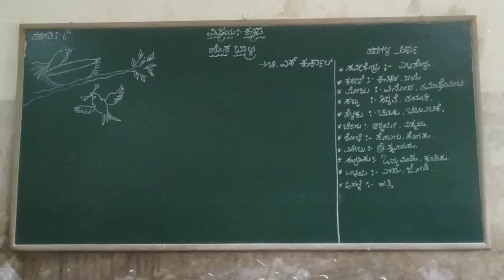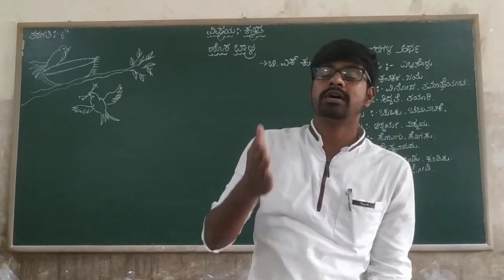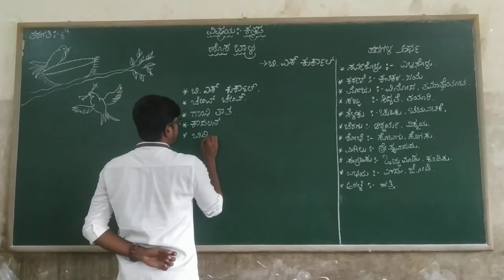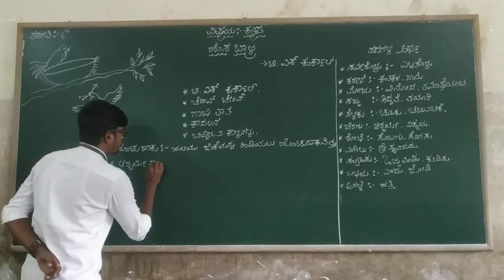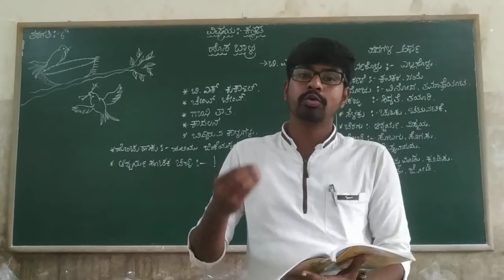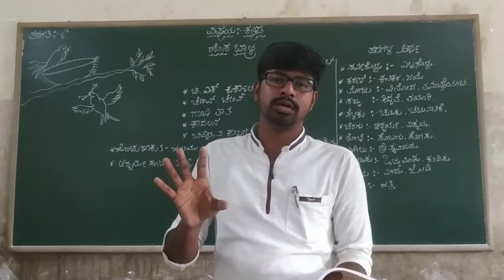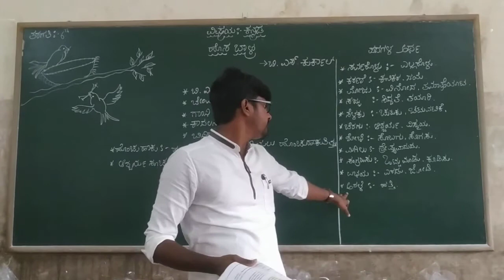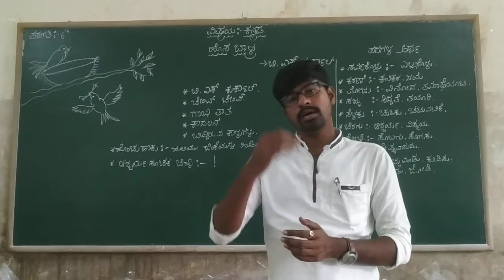6th Kannada Hosa Balu Part 2 Class by Dyamanna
6th Kannada Hosa Balu Part 2 Class by Dyamanna